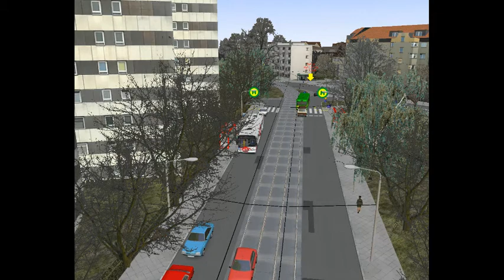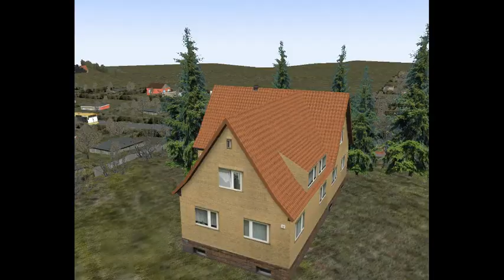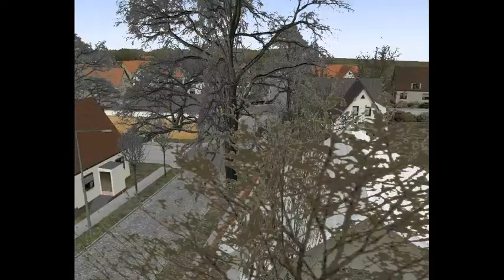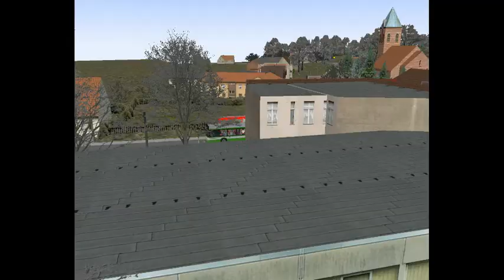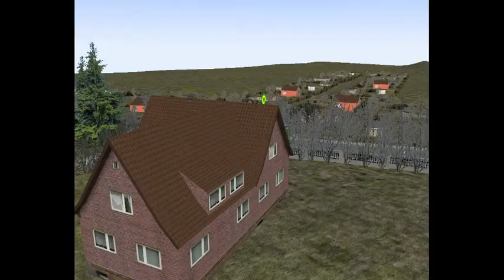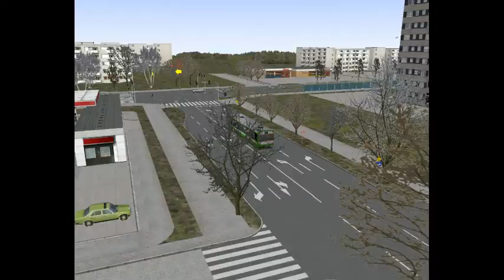OMSI 2 Projekt Szczecin Solaris Urbino Rádio Košice na linke 57 → Warszewo a späť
Dnes to bude ďalšie video z MHD hry OMSI 2
Autobusy : Solaris Urbino 15 Rádio Košice, Solaris Urbino 15 DPMK ečv. 3517
Mapa : Projekt Szczecin